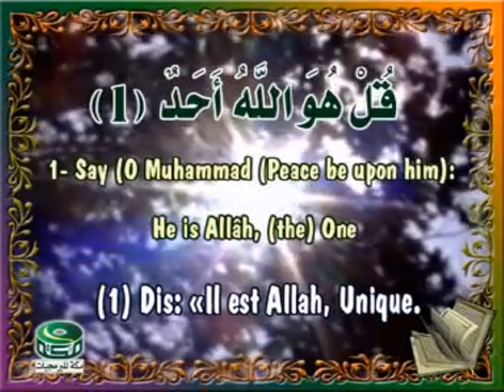Tus Vaj Quran los ntawm Txoj kev thov Zoo nkauj Vaj tswv Ib txuj ci tseem ceeb